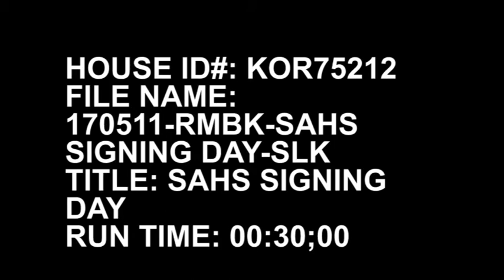KOR75212 170511 RMBK SOUL AMERICAN HIGH SCHOOL SIGNING DAY